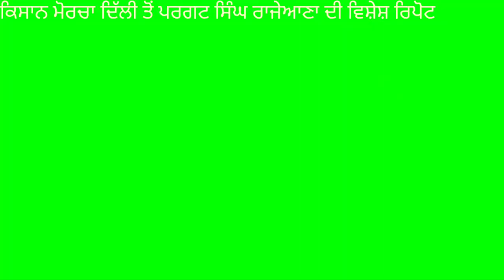ਕਿਸਾਨ ਜੱਥੇਬੰਦੀਆਂ ਦਿੱਲੀ ਦੇ ਮੋਰਚੇ ਲਈ ਇਕ ਮੁੱਠ ::.ਨਿਰਮਲ ਸਿੰਘ ਮਾੰਣੂਕੇ ਕਿਸਾਨ ਯੂਨੀਅਨ ( ਕਾਦੀਆਂ) ਗਰੁੱਪ